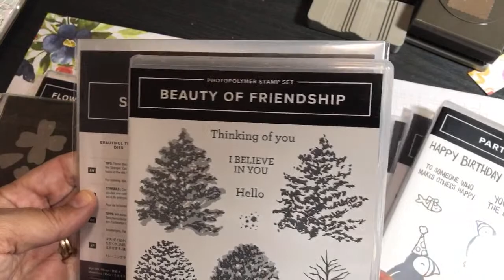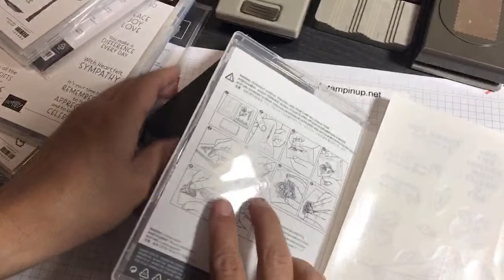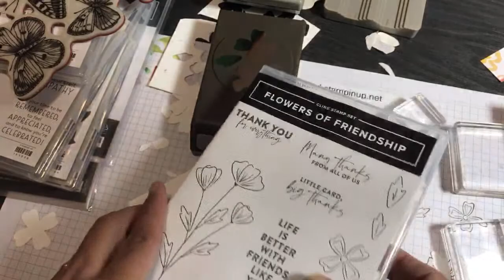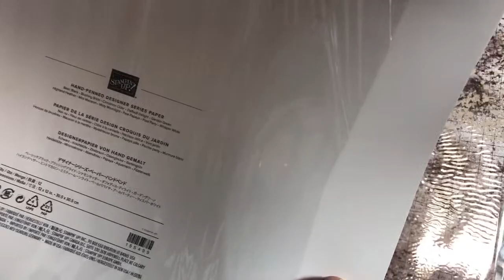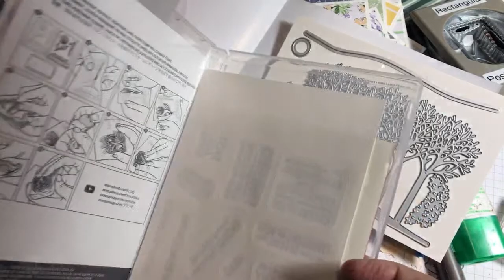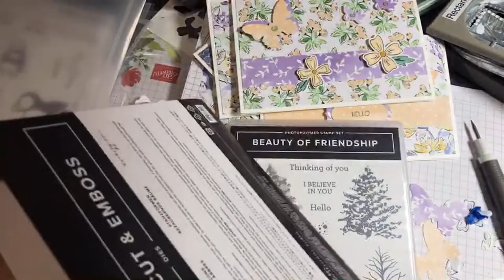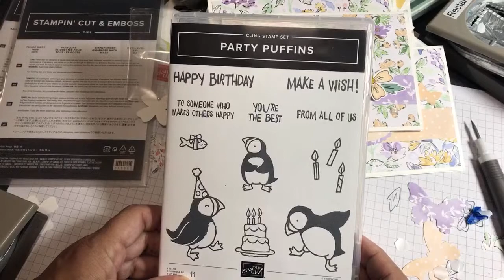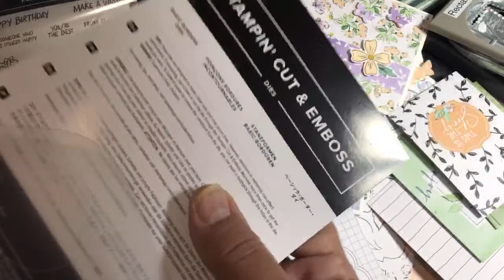LIVE Unboxing - 2021-2022 Annual Catalog Pre-Order - Flowers of Friendship, Inspiring Canopy & More!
Papered Chef’s Stampin’ Up! Store